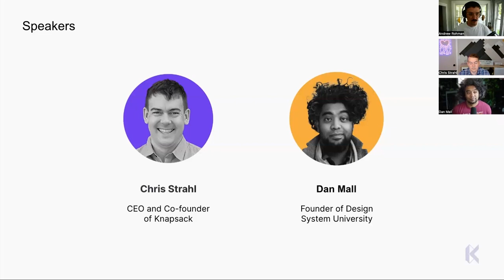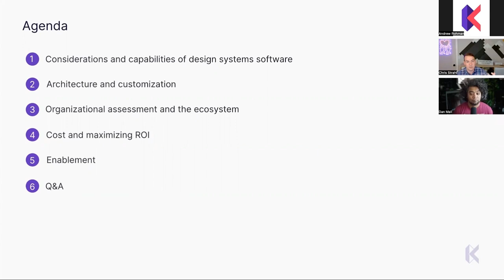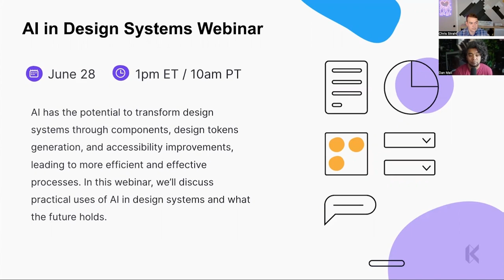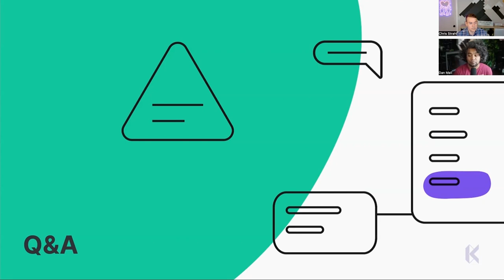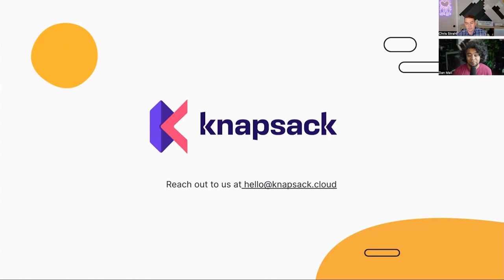A Design Systems Buying Guide with Dan Mall and Chris Strahl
Design Systems are gaining momentum, causing organizations to experience changes in decision-making and budgeting. These decisions affect various teams and products, with executives recognizing the strategic value of using systems to scale digital products. This popularity has also led to the creation of an ecosystem with abundant content, including stories, guides, documents, and strategies. However, there is still a lack of information on how organizations should evaluate their specific design system needs. Dan Mall and Chris Strahl address this topic in this webinar, providing essential considerations and valuable insights.

Join us for the AI In Design Systems Webinar on June 28 at 10am ET / 1pm PT

Tune in every last Wednesday of the month a Knapsack webinar.